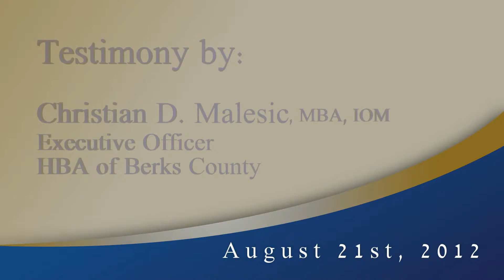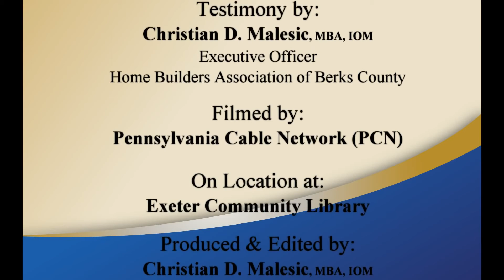Get the Government OFF OUR BACKS! Let Us Do OUR JOBS!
The government of the Commonwealth of Pennsylvania is out of control. Over-taxation and over-regulation places handcuffs on the economy from which it must try to escape. Businesses are fleeing Pennsylvania in droves; or, are never coming here in the first place.

Directed by the Home Builders Association of Berks County (HBA) Board of Directors to "tell in straight" and "make it VERY clear", Executive Officer Christian D. Malesic, MBA, IOM testified before the Pennsylvania House of Representatives Policy Committee on August 21st, 2012 held on-site at Exeter Community Library. Though he was respectful and cordial, he was also direct, forthright, and unwavering in delivering the association members' message to the legislators on the damage done by over-burdensome regulation and taxation affecting business in the Commonwealth.